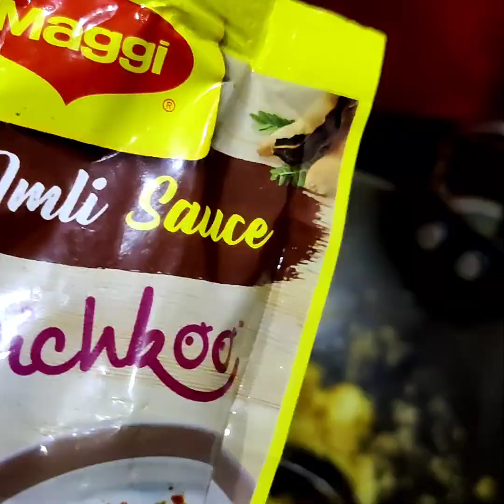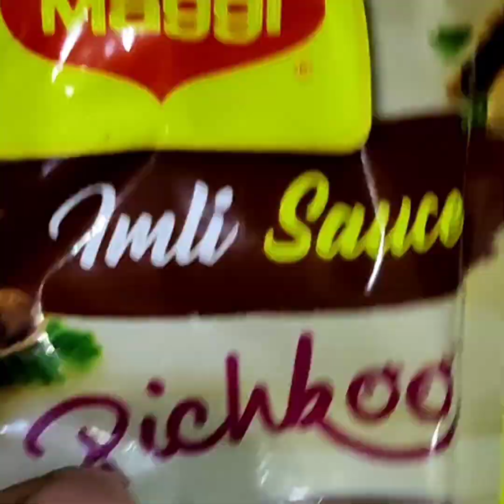Yummy Street Food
Recipe of Street Food "Dabeli" with easily available ingredients